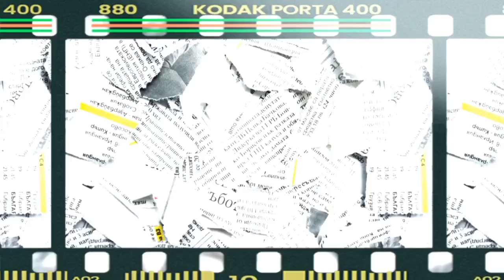ALEMAN OPINA DE LA OPINIÓN DE YAHRITZA Y SU ESENCIA DE MÉXICO